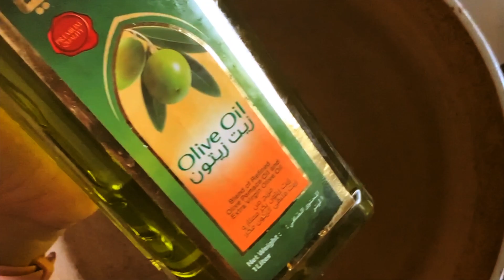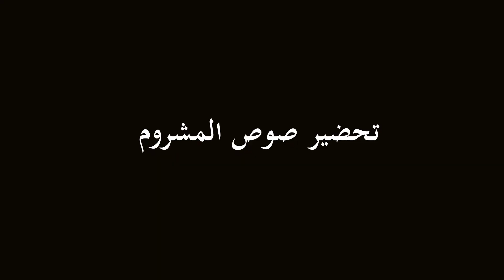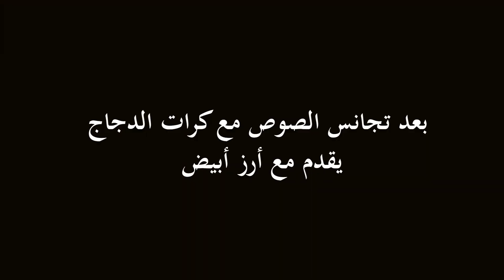كرات الدجاج مع صوص المشروم أسهل و أسرع طريقة للدايت || Chicken Balls with Mushroom Sauce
طريقة عمل كرات الدجاج مع صوصو المشروم
ــــــــــــــــــــــــــــــــــــــــــ
المقادير
400 ج صدور الدجاج المفروم
1 حبه بصل مفروم ناعم
1 م ص ثوم مفروم
1 م ص ملح
1\2 م ص فلفل اسود
1\2 م ص بابريكا
1\2 م ص ثوم بودر
1 م ص بهارات دجاج
1 م ك بقسماط ناعم
ـــــــــــــــــــــــــــــ
** Music From Youtube Studio **
ـــــــــــــــــــــــــــــــــــــــ
Follow on Instagram for daily motivational videos & photos: